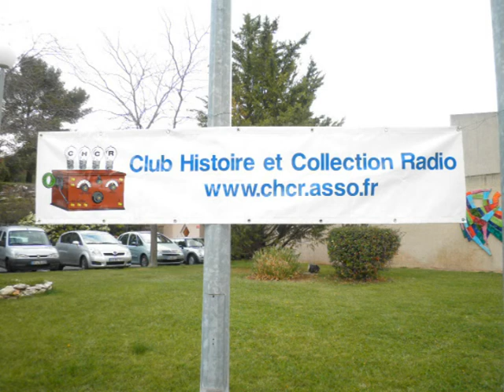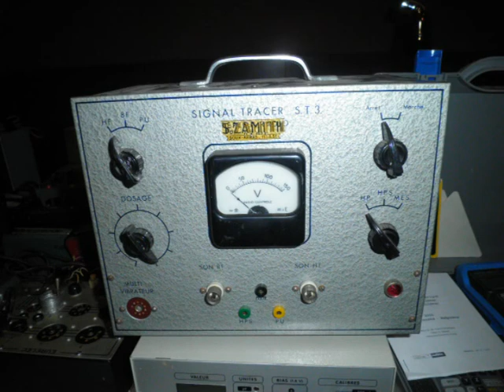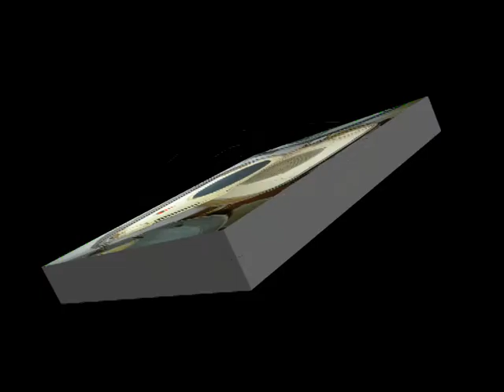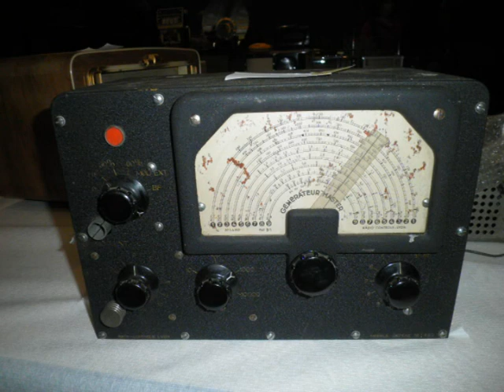ROQUEFORT 2012.mpg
BOURSE D'ECHANGE, DE MATERIEL RADIO ET DE TSF, A ROQUEFORT-LA BEDOULE. LE 7 AVRIL 2012